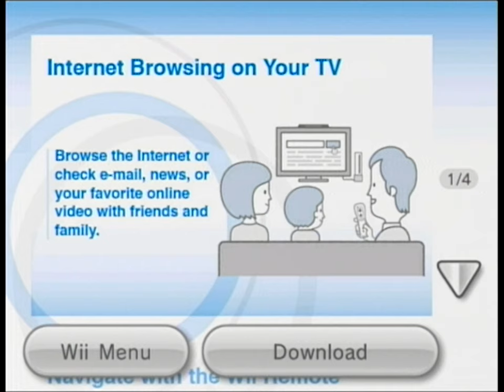Wii Music - Internet Channel - Pre-Install Menu (Download Assistant)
This actually applied to all the internet-based channels before they were installed, however I could only use the Internet Channel as I had already patched the other three while modding my second Wii (I got it from a neighbor last month).